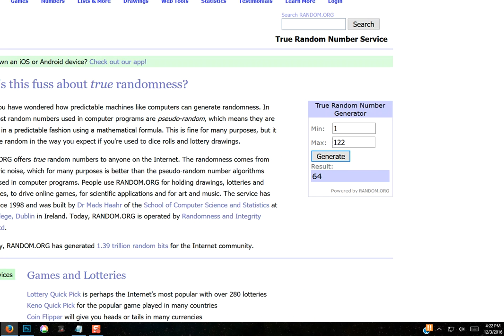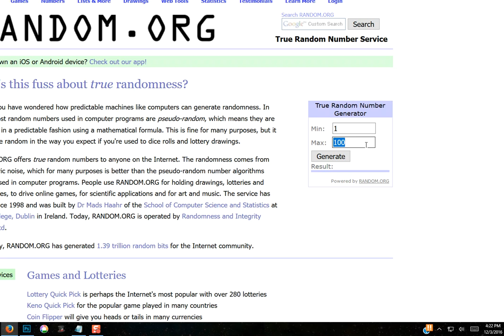Free Photoshoot Giveaway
1.Jamie Basco
2.Crystaline Stowe
3.Brianna Goodman DuVall
4.Srena Ainsworth
5.Ashley Babich-Zacharias
6.Dona Owen Waters
7.Ashley Jeane
8.Shelia Young
9.Sedelia Smith
10.Monica Valtierra Norwood
11.Samantha Jones
12.Tracy King
13.Brittnee Allen
14.Lesslie Marie Bruce
15.Ashley Becker
16.Stevi Spear
17.Caseyy Danielle Day
18.Hannah Marie
19.Chelsie Havis Durr
20.Taylor Baskin
21.Jennifer Johnson
22.Amanda Cambron Bruner
23.Emily Armstrong Rutherford
24.Becky Hundley Keen
25.Bailey Snyder
26.Josie Naquin
27.Diana Bauer-Berezny
28.Shantesa Archie
29.Ashley Beckett
30.Emily Sanchez Oswalt
31.Patricia Grace Rains
32.Kristen DuHamel
33.Kirsten Gentry
34.Katie May
35.Natalie Nolte
36.Donna Johnson Richter
37.Kelsey Garsee
38.Sarah Cheatwood
39.Lisa Anne
40.Kimberley Richie Pedro
41.Kat At WildhairSalon
42.Lizzie Pickett
43.Samantha Orduno
44.Maddie Turner
45.Adrienne Pollard
46.Chelsea Rae Martin
47.Mercedes Samantha Haftopulos
48.Barb Gedling
49.Ashley Rigsby
50.Allen Ray
51.Paige Lynn Norwood
52.Britt Linder
53.Charlotte Sheffield Milam
54.Becky Zicco
55.Hellena Nolte
56.Gina Fefel Springer
57.Morgan Nicole Myers
58.Michelle Basco Higdon
59.Anisha Benitez Rodrìguez
60.Corley Spears
61.Delicia Darby
62.Tiffany Thetford
63.Chelsea Blinkiewicz
64.Brittany Hickman
65.Steph Daniells
66.Lesslie Marie Bruce
67.Ashton Grace Swanson
68.Debra Warden Moise
69.Robin Semla
70.Tanya Rubin
71.Victoria Strickland
72.Jenna Bumgarner
73.Samantha Blackburn Philyaw
74.Shana Retzloff
75.Rayne Haley
76.Meghan Rene' Martin
77.Alicia Marie Magee
78.Crystal Blum-Willis
79.Ashley Guidry
80.Steph Daniells
81.Becca Lee Durrett
82.Amy Dufresne
83.Dawn Phillips
84.Brittany Nicole West
85.Megan Williams
86.Hannahh Hendricks
87.Helen Daly
88.Melissa Lindsey
89.Rachel McGrew
90.Rachel Barbee
91.Natasha Rodriguez Dupuis
92.Rachel Kile
93.Tiffany Mount
94.Brenda Leigh Grant
95.Chastitee Numbers
96.Tarren Marie Woodruff Hoyle
97.Hannah Berry
98.Jaqueline Rivera Ñeco
99.Mindy LouLou Crow Bratton
100.Cordelia Laney Ott
101.Becca Lee Durrett
102.Lesslie Marie Bruce
103.Stephanie Davis
104.Rosalea Poe
105.Cathy Harper Landry
106.Holly Burleyson
107.Jessica Brecher
108.Randyand Cheyanne Barbo
109.Shaunta Dukes
110.Valerie Massie
111.Tiffany McCord
112.Andrea Natalia Garrett
113.Tiffany Spillman
114.Sarah Elizabeth Spillman
115.Becky Carpenter Fejarang
116.Myrissa Gay
117.Sabrina Pettis
118.Haley Elizabeth Cella
119.Shonda Skinner
120.Jesse' Gould
121.Tanya Cormier Lewis
122.Crystal Blum-Willis